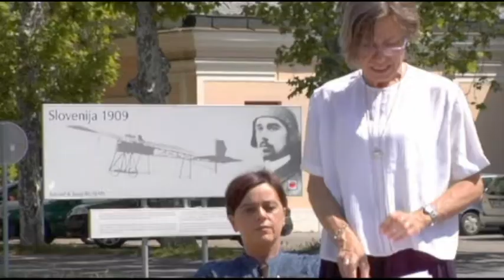Oltre 3 milioni di euro di progetti europei della Provincia di Gorizia